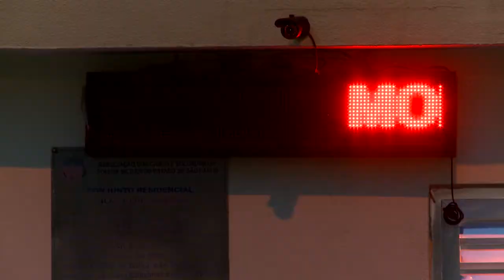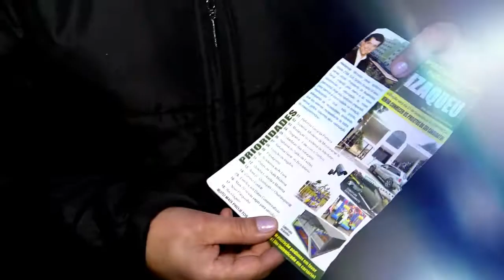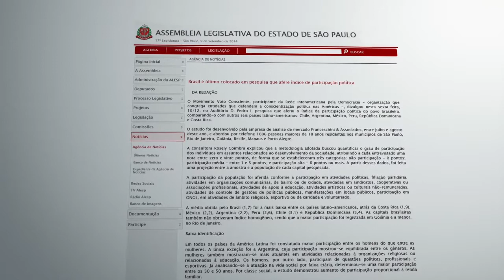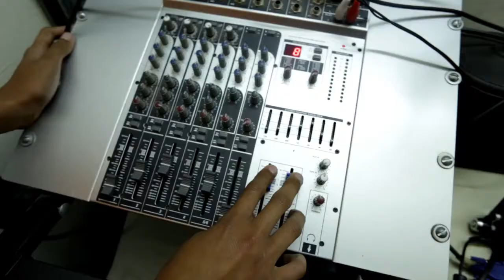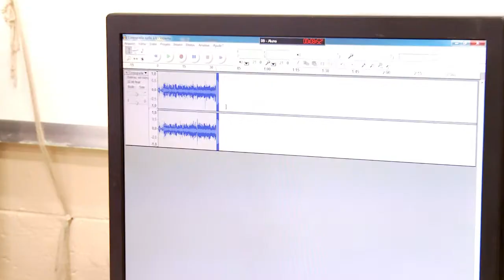Mundo Maior Repórter - Política e Espiritualidade - Parte 4/4 (13/09/2014)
Felipe Ohno mostra que política se faz também dentro dos condomínios e que a solução para as mazelas do país é investir na educação das futuras gerações.

O Mundo Maior Repórter de setembro trata da relação entre política e espiritualidade. Há política no plano espiritual? Teria sido Jesus um grande político? O Estado Laico existe?